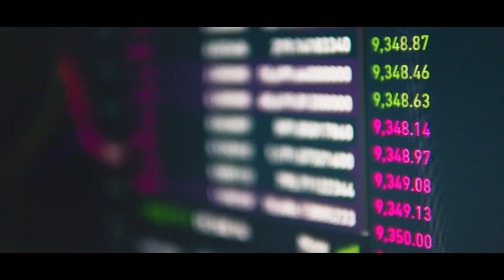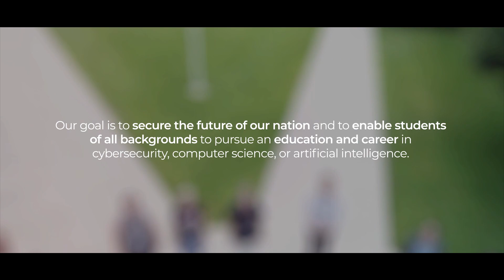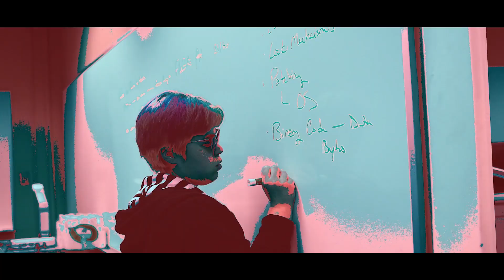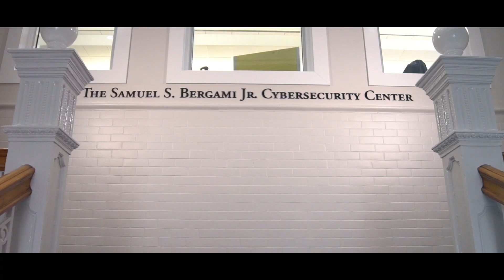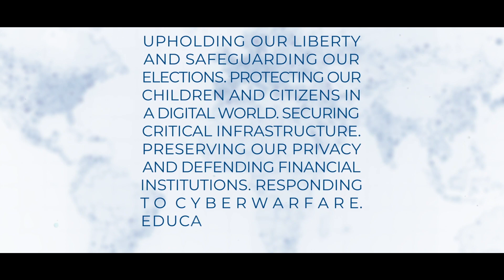Securing Our Future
One of only two schools in New England recognized as a Center of Academic Excellence in Cyber Operations by the National Security Agency (NSA), the University of New Haven’s cybersecurity program is the recipient of significant federal and private funding from prestigious agencies and organizations.

The year 2020 begins the next chapter — our next century of success for the University — and we need your help to prepare the cybersecurity workforce of the future.

We have a solid foundation, and the demand for cybersecurity professionals will only continue to grow. Join our mission in Securing Our Future.